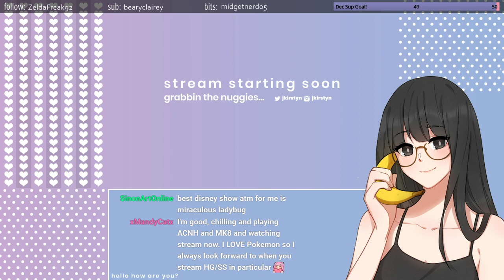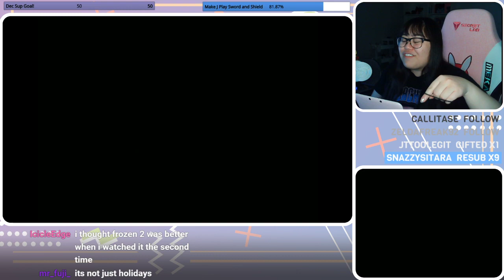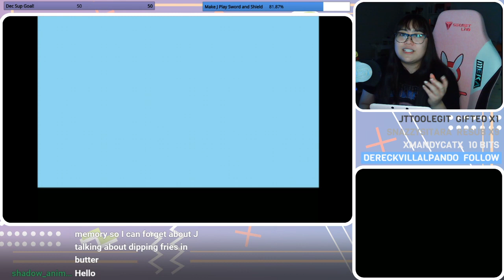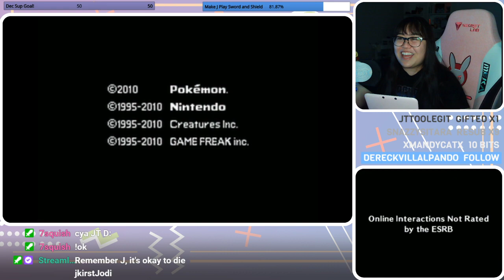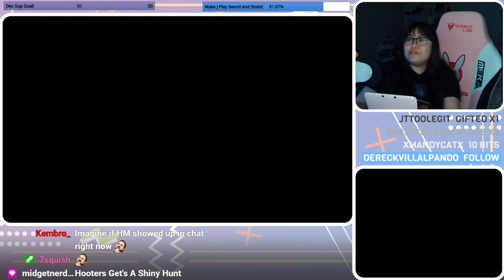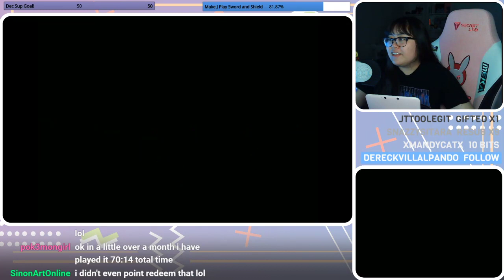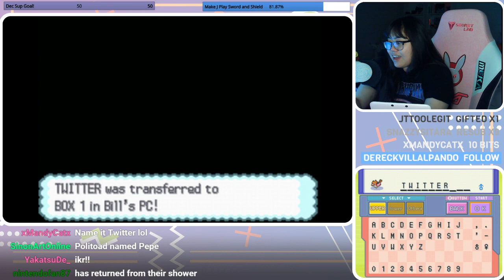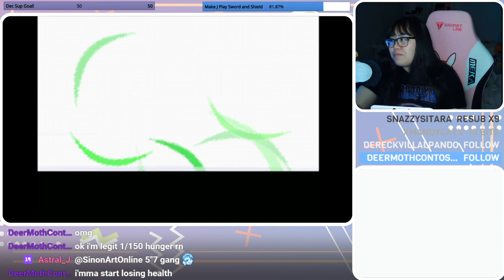Remy the GOAT ♡ - VOD [12-16-2020]